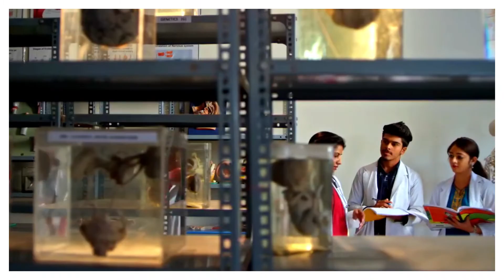EASTPOINT GROUP OF INSTITUTIONS BANGALORE | EAST POINT COLLEGE BANGALORE | MBA-BTECH-BBA-BCOM-BCA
East Point Group of Institutions, located in East Bangalore is a premier group offering quality education in varied disciplines of Humanities, Arts, Science, Health Sciences, Pharma Sciences, Medical Sciences and Higher Education. Founded in 1998 under the logo of MG Charitable Trust, the Group is committed to promoting social, cultural and educational aspirations of all the sectors of the society.

It was a humble beginning in the premises of the Trust located in Kalyan Nagar of East Bangalore with a Primary School Class One batch of 16 kids drawn from the local communities. Within a very short period, the School became full-fledged with an intake of around…..2000 students The Group initiated East Point College of Engineering and Technology in 1999 at Bidarahalli, Virgo Nagar, Bangalore under the affiliation of Visvesvaraya Technological University and approval of AICTE, Belgaum. Courses are recognized by Government of Karnataka. Barron land of around 90 acres was transformed into a lush green admirable academic campus within a period of two years. State of the art structures, roads, Electricity connections, water and all other amenities were created afresh. Presently over 7000 students are pursuing their Technical education in various streams of BE, M. Tech. and PhD.

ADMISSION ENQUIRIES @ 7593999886